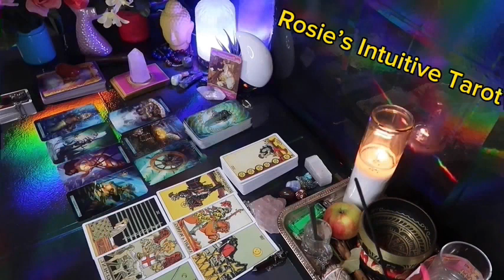SAGITTARIUS ❤️“I HAVE NOT SEEN A CONFESSION LIKE THIS BEFORE, BE PREPARED” 💗🫣MAY 2024 LOVE TAROT🤩🔥😍